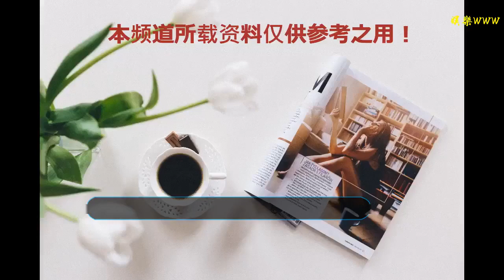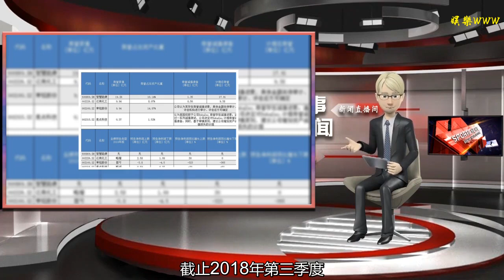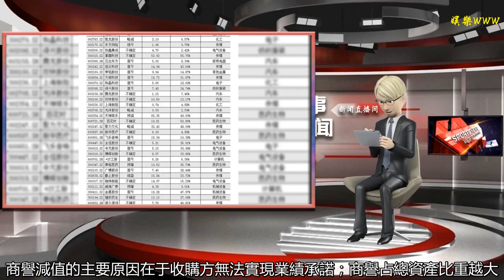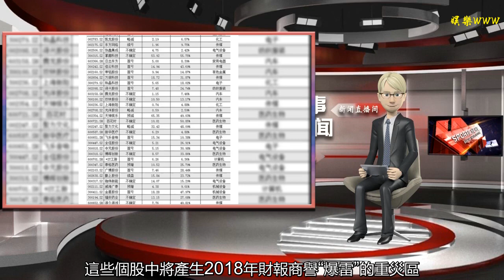商譽減值或改攤銷？商譽這顆“雷”沒這么容易拆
谢谢！

    隨著2018年財報披露期的悄然而至，商譽這個“雷區”隨時有引爆的可能。
    1月4日，財政部會計準則委員會官網披露的《企業會計準則動態（2018年第9期）》提到，大部分咨詢委員同意隨著企業合并利益的消耗將外購商譽的賬面價值減記至零這一商譽的后續會計處理方法。大部分咨詢委員認為，相較于商譽減值，商譽攤銷能夠更好地實現將商譽賬面價值減記至零的目標，因為商譽攤銷能夠更加及時、恰當地反映商譽的消耗過程。
    若商譽減值改為攤銷，意味著上市公司商譽以逐步攤銷的形式替代一次性歸零，這極大減輕了公司業績波動的風險，并降低商譽“爆雷”的可能性。
    然而根據四大人士的介紹，目前只是出于討論階段，真正落地應該還很遠，對2018年的公司業績不會產生任何影響。
    A股商譽規模在2018年站上了歷史最高位。Wind數據顯示，截止2018年第三季度，滬深兩市全體上市公司的商譽共計達到1.45萬億元，為A股歷史上首度突破1.4萬億元；而在2014年-2017年，這一數據分別是3331億元、6542億元、1.05萬億元、1.3萬億元。
    商譽的膨脹源自近年來近乎瘋狂的高溢價并購。一些公司熱衷于“畫大餅”，以高于自身利潤數倍的代價收購資產，并豪言對賭業績增長，盲目樂觀致使賬面形成巨額商譽。而天價商譽猶如定時炸彈，一旦業績變臉，商譽大幅減值之后必然引起股價滑坡。
    界面新聞整理發現，2018年12月，合計有4家上市公司公告了商譽減值準備。智慧能源（600869.SH）和江南化工（002226.SZ）分別公布了擬計提商譽減值準備的情況，而常鋁股份（002160.SZ）和焦點科技（002315.SZ）在2018年報業績預告中表明了商譽減值跡象。
    智慧能源公告，對公司2012年至2017年收購的安徽電纜股份有限公司、圣達電氣有限公司等7個事項所形成的商譽計提減值準備，合計金額為1.35億元。計提后，公司商譽由19.26億元降至17.91億元。智慧能源曾叫“遠東電纜”。2014年-2017年，公司先后斥巨資跨界并購，以此進入新能源產業的各個條線，包括鋰電池、智慧機場等。由于新能源市場競爭激烈，公司的營業收入仍倚賴“老本行”電纜業務，并購而來的新能源業務板塊貢獻平平，還帶來了商譽減值的風險。
    商譽減值的主要原因在于收購方無法實現業績承諾；商譽占總資產比重越大，上市公司計提商譽減值對業績造成的沖擊就越大。界面新聞整理了在2018年報業績預告中提到公司可能面臨商譽減值的個股，其中約有81%的個股業績表現不佳，被標記為“略減”、“首虧”、“續虧”、“預減”或“不確定”。可以預見，這些個股中將產生2018年財報商譽“爆雷”的重災區。
    超萬億商譽也引起監管層的重視。早在去年11月，證監會就發布了《會計監管風險提示第8號——商譽減值》強調，上市公司必須定期或及時進行商譽減值測試，并在財務報告中披露與商譽減值相關的所有關鍵信息。
    截至記者發稿，“商譽減值改攤銷”也傳來最新動態。會計準則委員會的一名咨詢委員對媒體說，會計準則咨詢委員會是非政府組織，其觀點不代表財政部看法；即使真的要推動商譽會計準則變更，也不可能在短期實現，“2至3年都不可能落地”。